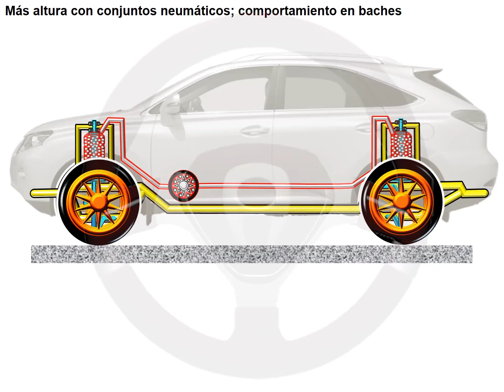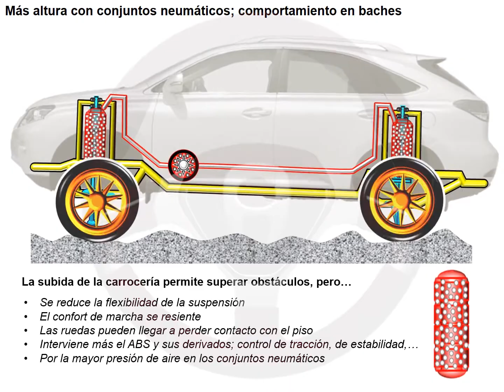Suspensión neumática multicámara (4/8)